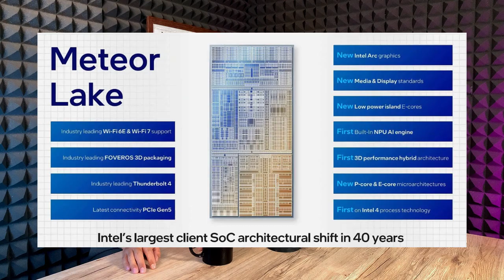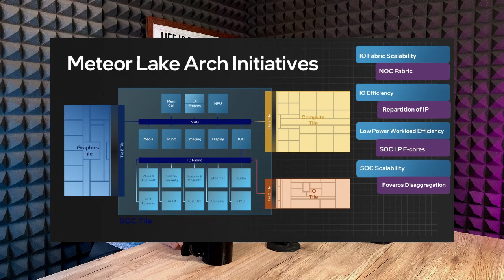AMD LEBIH BAIK DARI INTEL | SERVICE LAPTOP NO 1 DI BANDUNG